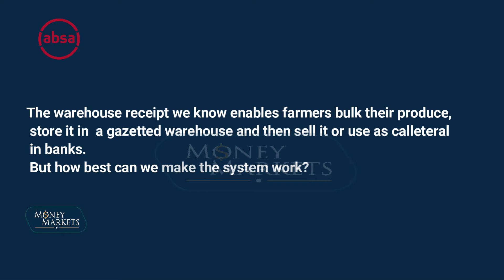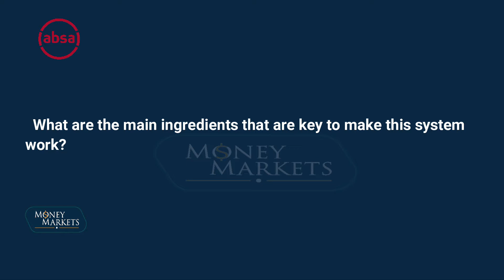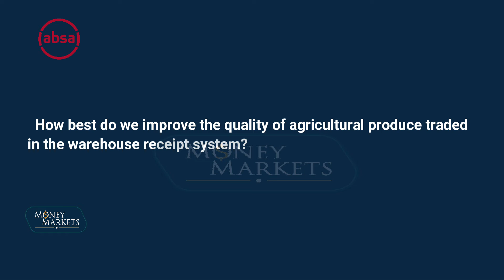Making Agric Work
Several government programs to support agriculture  have been rolled out with mixed results. To experts however, the key lies with bringing farmers together